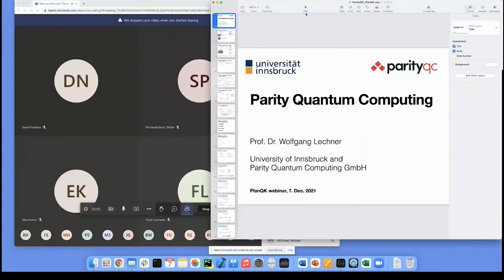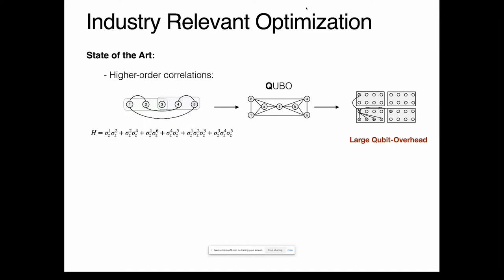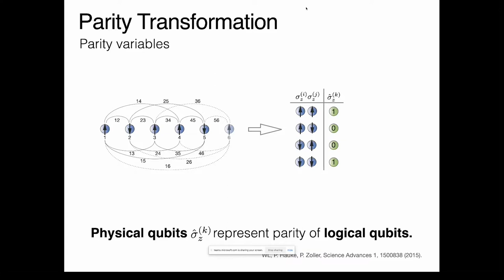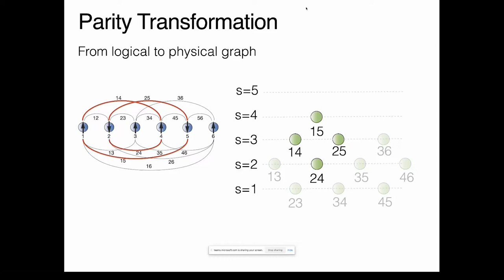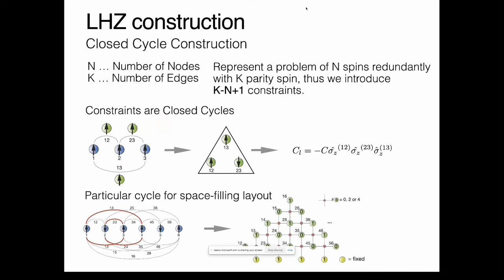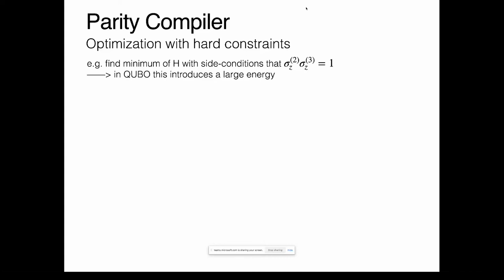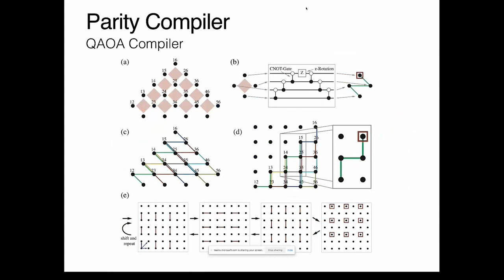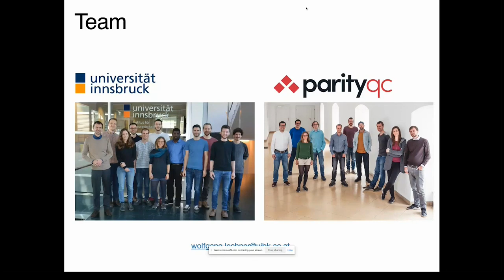Parity Quantum Computing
The parity mapping [1] translates an arbitrary spin model to a square lattice model. This allows one to build new quantum computing architectures, where all interactions are problem independent and global gates can be applied on the chip. Instead of programming gates, only the local fields need to be programmed individually, which paves the way to a scalable quantum computer. Recently, we generalized our architecture to arbitrary k-body problems and models with constraints [2]. I will present this generalized parity mapping, its applications in quantum computing and indicate possible directions for error correction.

[1] W. Lechner, P. Hauke, and P. Zoller Science Advances 1, e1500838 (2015).

[2] K. Ender, R. ter Hoeven, B. E. Niehoff, M. Drieb-Schön, W. Lechner,  arXiv 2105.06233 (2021).